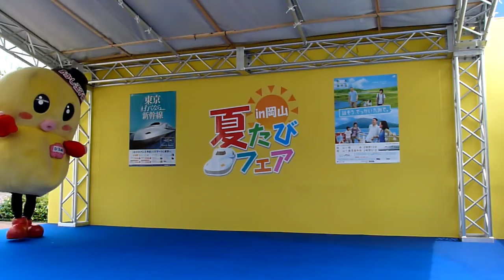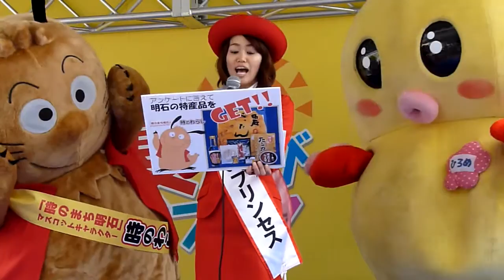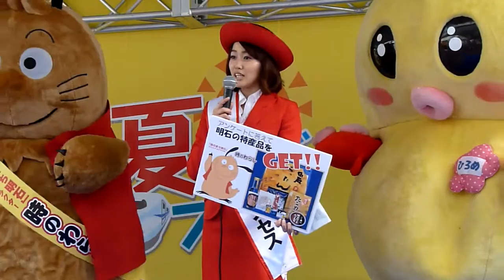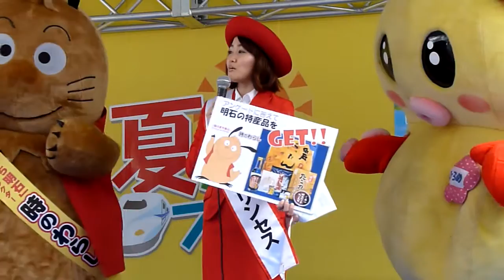夏たびフェアｉｎ岡山2012兵庫・姫路市・明石市観光ＰＲ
２０１２／７／１４　岡山駅前広場（東口）